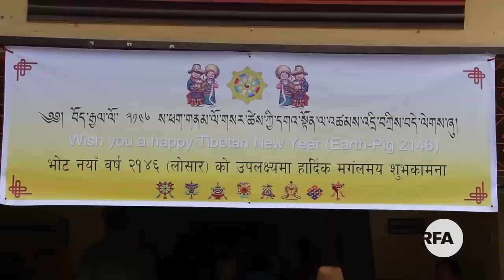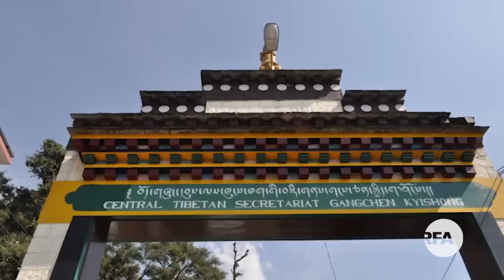བརྙན་འཕྲིན་གསར་འགྱུར། ༢༠༡༩།༢།༡༤ RFA Tibetan TV News - February 14, 2019 - Anchor: Kalden Lodoe